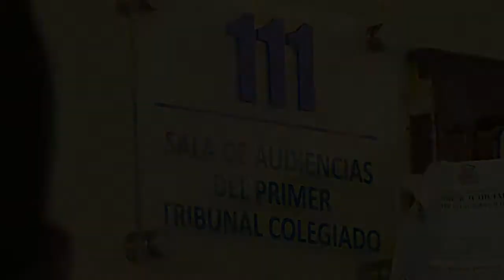République dominicaine: le procès des pilotes français à nouveau reporté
Le procès de quatre Français, dont deux pilotes, détenus en République dominicaine depuis plus d'un an pour un trafic de drogue présumé à bord d'un jet, a été reporté au 8 mai. Durée: 00:41